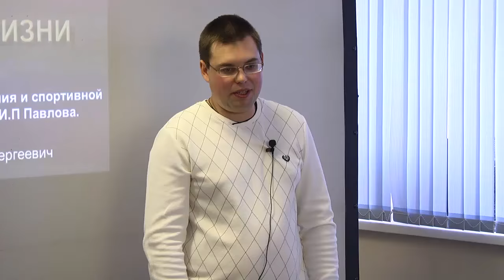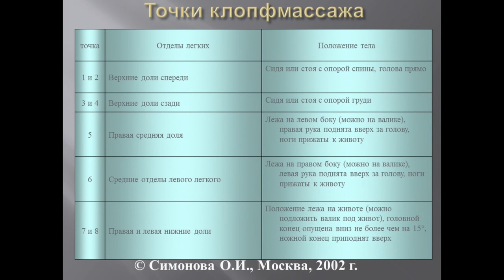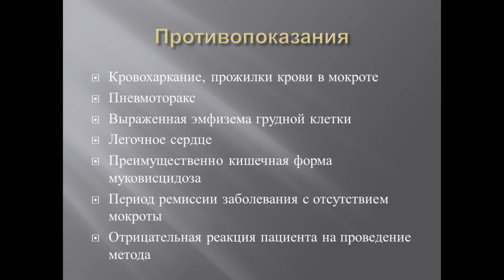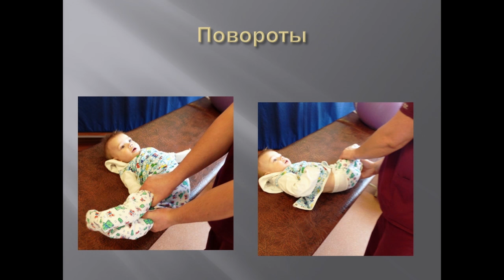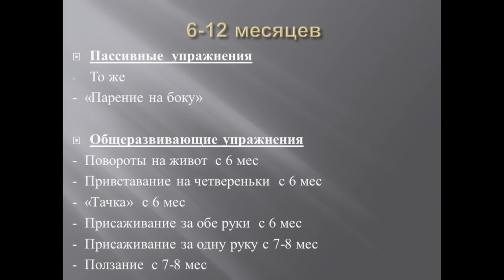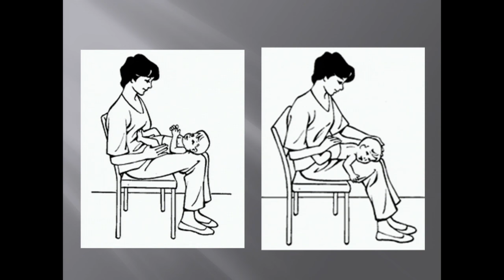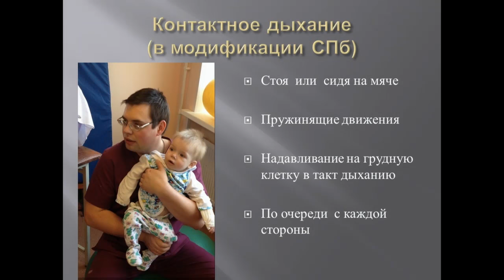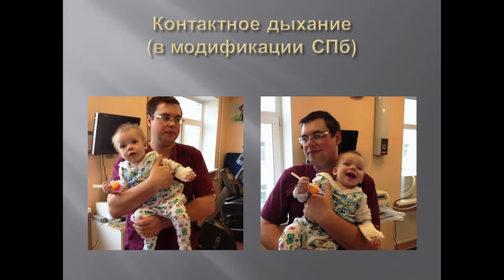"Кинезитерапия для детей, больных муковисцидозом, возрастом до 1 года "Матвеев В.С.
Запись обучающего семинара по кинезитерапии, состоявшегося 7 ноября в центре муковисцидоза на базе отделение муковисцидоза ГБУЗ МО «МОКДЦД» по адресу: МО, г. Мытищи, ул. Коминтерна, д.24а.
Модератор- Матвеев Владимир Сергеевич, врач ЛФК , кинезитерапевт, г. Санкт-Петербург.
Запись семинара состоит из двух частей. На видео представлена 1 часть: Кинезитерапия для детей, больных муковисцидозом, возрастом до 1 года.